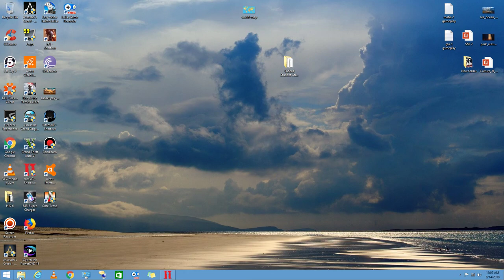Mafia 2 PC Gameplay Walkthrough Part-9 CHAPTER- 7 IN LOVING MEMORY OF FRANCESCO POTENZA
Mafia 2 PC Gameplay  Max Settings (1080p,HD )